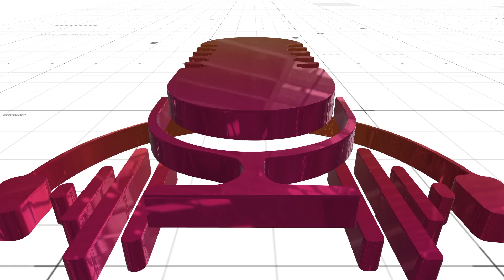Kerala Launches State-Owned OTT Platform | MC News | MC Radio